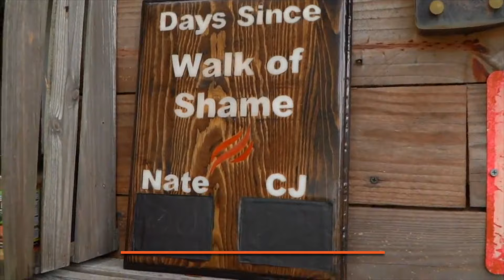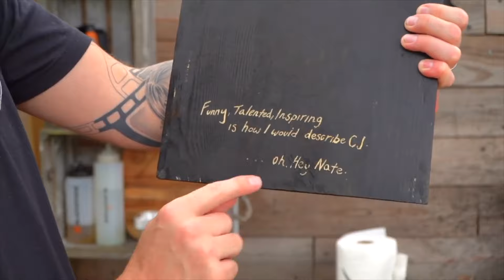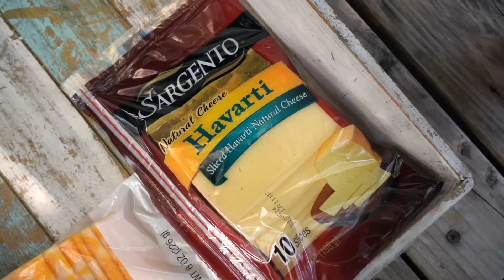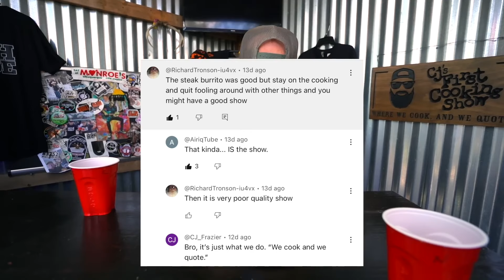CJ's Top 3 Grilled Cheese Recipes | Blackstone Griddles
CJ’s top 3 grilled cheese recipes are an ooey-gooey trifecta! From a Cheeesteak Grilled Cheese with Au Jus to a Dill Pickle twist, and a Grilled Cheese Smashburger this is comfort food at its finest!